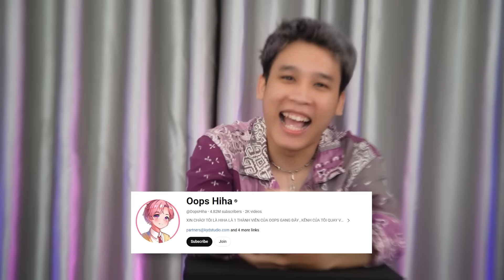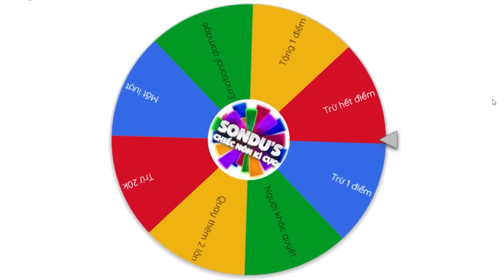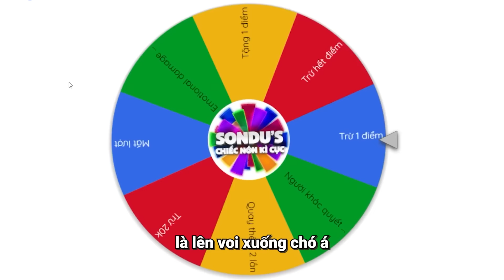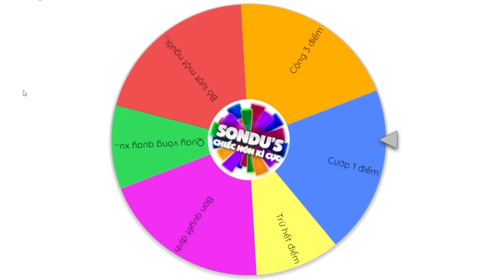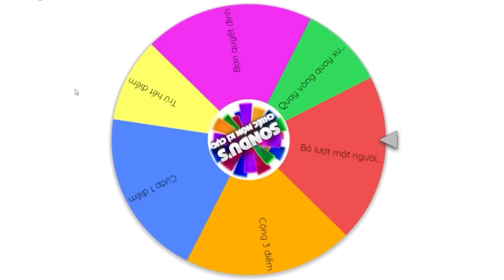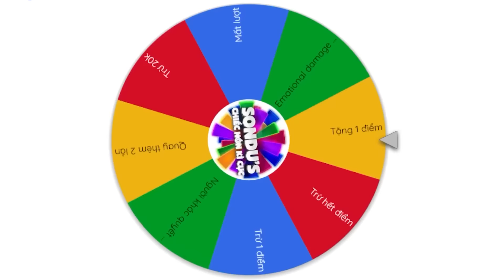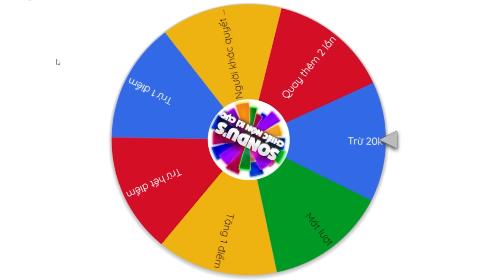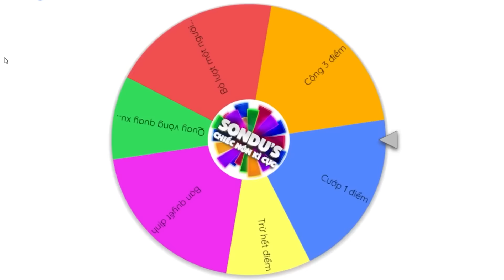Tôi Ép Các YouTuber Chơi Game Ô Chữ KHÔNG THỂ GIẢI ĐƯỢC...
Mình là Sơn Đù, và đây là tập đầu tiên trong series các Game Show Kì Cục, được host bởi YouTuber chuyên Reaction và bú fame cực mạnh: Sơn Đù!! Với sự góp mặt của các YouTuber nổi tiếng khác như @OopsHiha , @OopsZeros , @OopsMazk , họ sẽ cùng mình khám phá những bí ẩn đang giấu sau những ô chữ của chương trình Son Du's Chiếc Nón Kì Cục!!
♦️ĐĂNG KÝ CHO SINH TỐ TEAM ♦️ :
Theo dõi những mạng xã hội của mình

Tôi Ép Các YouTuber Này Chơi Game Ô Chữ KHÔNG THỂ GIẢI ĐƯỢC...